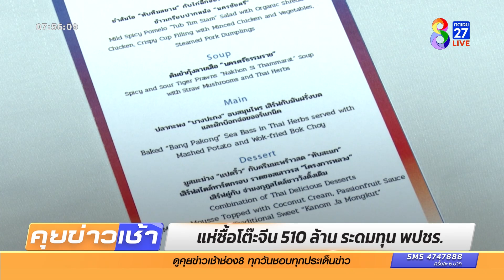พร้อมนั่งนายกฯ | ข่าวช่อง8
"บิ๊กป้อม" ลั่นพร้อมเป็นนายกฯคนที่ 30